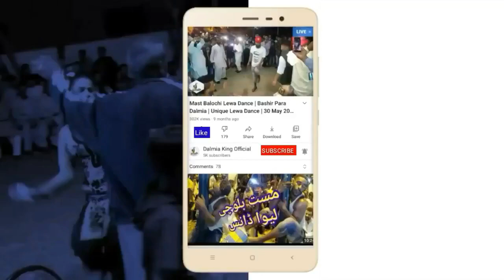Mast Lewa Dance Sharafi Goth | Unique Lewa Dance | 11 Sep 2021 | Dalmia | King Official